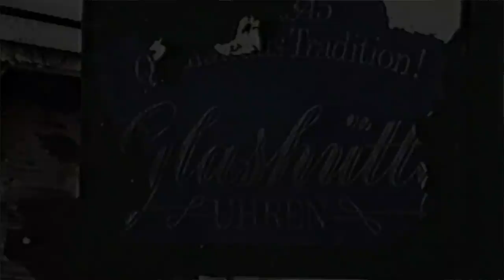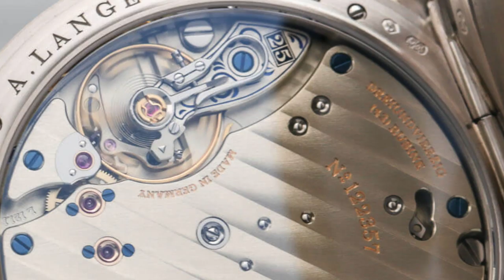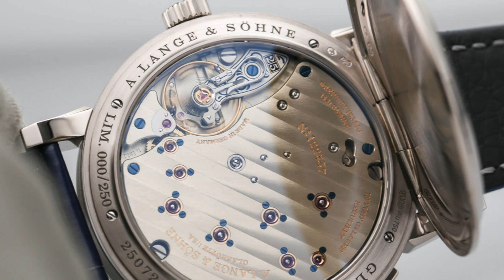Lange 1 25th Anniversary with Elizabeth Doerr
John Keil sits down with Quill & Pad Co-Founder and Editor in Chief, Elizabeth Doerr at the A. Lange & Sohne Boutique in NYC.

2019 is a special year for A. Lange & Sohne.  It marks 25 years since the unveiling of the Lange 1, one of the most iconic watches in the world.

Marking the anniversary, the brand from Glashutte, Germany is introducing a series of extremely limited versions of the Lange 1.

In this episode, we look at the first version which was unveiled at SIHH 2019.

Elizabeth (and Quill & Pad) can be found on the web...

After shooting the video, I went back and found a post that I had written almost 5 years ago on the 20th anniversary of the Lange 1.  There are 2 really awesome videos in the post.  I highly suggest checking them out!  - JK